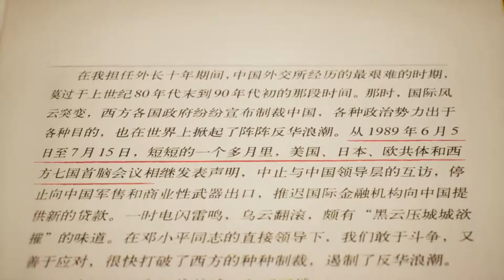157. "China is the last country on earth to fear blockades, isolation, and sactions", Deng Xiaoping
Deng Xiaoping’s response to the pressure from the Western countries, was firm: “China is the last country on earth to fear blockades, isolation and sanctions,” he said. “If you take a look at China you’ll see that most of its growth since its founding has been achieved under global sanctions.” He went on to say, with a smile: “We may not be good at anything else, but we’re excellent at fighting sanctions. These little tricks of yours won’t get to us.”